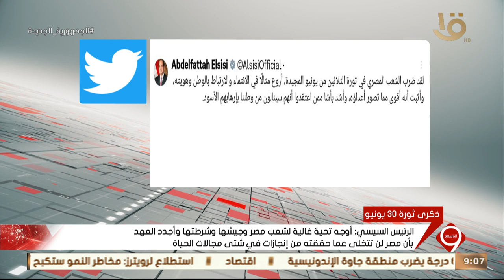نشرة التاسعة | الرئيس السيسي: الشعب المصري ضرب أروع مثال للانتماء للوطن